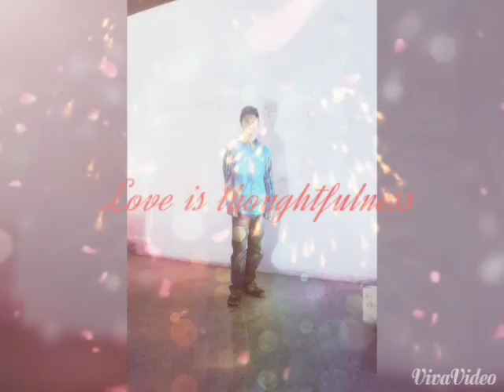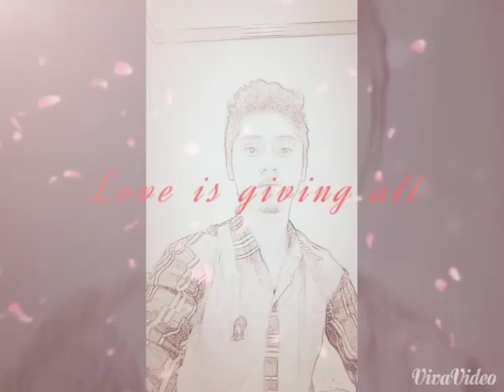Hamsfar Abdul Rehman song